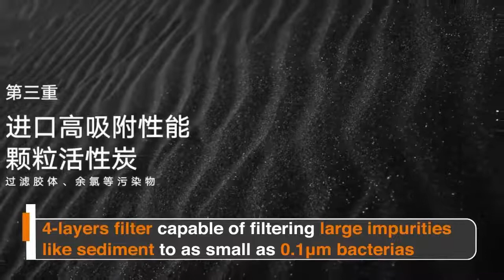Xiaomi Mijia Tap Water Faucet Purifier